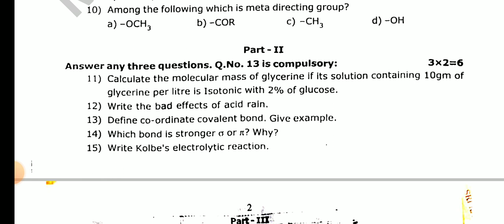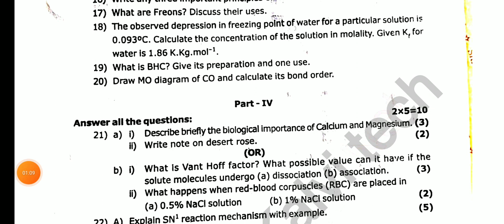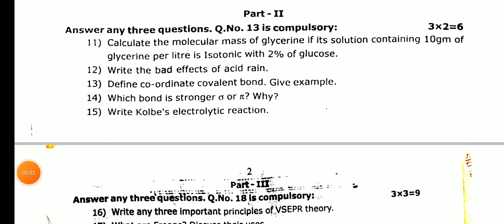11TH CHEMISTRY SECOND MID TERM TEST NOVEMBER-2023 OFFICIAL ORIGINAL QUESTION PAPER II 11TH CHEMISTRY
11TH STD TAMIL SECOND MID TERM TEST NOVEMBER-2023 OFFICIAL ORIGINAL QUESTION PAPER II 11THSTD TAMIL
TN 1-12TH STD SCHOOL COLLEGES HOLIDAY TN GOVT EDUCATION DEPARTMENT OFFICIAL LEAVE ORDER HAPPY NEWS 💯

10,11,12TH  ALL DISTRICT'S SECOND MID TERM TEST NOVEMBER-2023 OFFICIAL ORIGINAL TIME TABLE RELEASED💯

TN 12THSTD BOTANY SECOND MID TERM TEST NOVEMBER-2023 OFFICIAL ORIGINAL QUESTION PAPER II 12TH BOTANY

12TH BOTANY SECOND MID TERM TEST NOVEMBER-2023 OFFICIAL ORIGINAL QUESTION PAPER LEAKED 12TH BOTANY 🔴
9TH STD TAMIL SECOND MID TERM TEST NOVEMBER-2023 IMPORTANT QUESTION BANK II 9TH STD SECOND MID TERM💯

6-12TH STD ALL SUBJECT SECOND MID TREM TEST NOVEMBER-2023 ALLSUBJECT SYLLABUS  QUESTIONPATTERN  MARK

8TH STD ALL SUBJECT SECOND MID TREM TEST NOVEMBER-2023 ALL SUBJECT SYLLABUS & QUESTION PATTERN  MARK

10,11,12TH STD PUBLICEXAM MARCH-2024 OFFICIAL ORIGINAL TIMETABLE DATE TN EDUCATIONDEPARTMENT MEETING

11TH STD ECONOMIC HALFYEARLY EXAMINATION DECEMBER-2023 OFFICIAL ORIGINAL QUESTION PAPER PRESENTATION
11TH STD BIO-BOTANY & PURE SCIENCE BOTANY SECOND MID TERM TEST NOVEMBER-2023 IMPORTANT 2,3,5 MARKS🔴💯
10TH SCIENCE SECOND MID TERM TEST-2023 IMPORTANT QUESTION BANK II 10TH SCIENCE IMPORTANT 2,3,5 MARKS
10TH STD TAMIL SECOND MID TERM TEST-2023 IMPORTANT QUESTION BANK இயல் 6,7,8மிகவும் முக்கிய வினாக்கள்

12THSTD PHYSICS COMMON HALF YEARLY EXAM DECEMBER-2023 OFFICIAL ORIGINAL QUESTION PAPERPRESENTATION 💯
TN 6-12TH STD QUARTERLY HOLIDAY LATEST II TN 6-12TH STD SCHOOLS REOPENING OCTOBER-6 OFFICIAL ORDER 🔴
TN 6-12TH STD QUARTERLY EXAM HOLIDAY OCTOBER-6 TN EDUCATION DEPARTMENT OFFICIAL ORDER🔴 BREAKING NEWS
TN 1-12TH QUARTERLY HOLIDAY0EDUCATION DEPARTMENT ORDER TN QUARTERLY LEAVE SCHOOL REOPENING OCTOBER-9

TN 10TH STD SECOND MID TERM TEST-2023 OFFICIAL SYLLABUS & QUESTION PATTERN II 10TH STD SYLLABUS 💯🔴

11THSTD SECOND MID TERM TEST NOVEMBER-2023 OFFICIAL SYLLABUS TN EDUCATION DEPARTMENT RELEASED🔴JUSTIN
12TH STD SECOND MID TERM TEST NOVEMBER-2023 OFFICIAL SYLLABUS TN EDUCATIONDEPARTMENT RELEASED🔴JUSTIN

11THSTD COMMERCE COMMON QUARTERLY EXAM SEPTEMBER-2023 OFFICIAL IMPORTANT CONFIRM 2,3,5 QUESTIONBANK
12TH STD BIOLOGY COMMON QUARTERLY EXAM SEPTEMBER-2023 IMPORTANT QUESTION BANK CONFIRM 2,3,5 MARKS 🔴💯

11TH STD BIOLOGY COMMON QUARTERLY EXAMINATION SEPTEMBER-2023 OFFICIAL ORIGINAL QUESTIONPAPER BIOLOGY

10TH STD TAMIL COMMON QUARTERLY EXAM SEPTEMBER-2023 OFFICIAL ORIGINAL QUESTION PAPER ANSWER KEY
12TH STD ENGLISH COMMON QUARTERLY EXAM SEPTEMBER 2023 OFFICIAL ORIGINAL QUESTION PAPER PRESENTATION💯
10THSTD COMMON QUARTERLY EXAM SEPTEMBER-2023 II TAMIL UNIT 1-5 IMPORTANT QUESTION BANK II 10TH TAMIL
11TH STD ENGLISH COMMON QUARTERLY EXAM SEPTEMBER-2023 OFFICIAL ORIGINAL QUESTION PAPER II ANSWER KEY
12THSTD ENGLISH COMMON QUARTERLYEXAM SEPTEMBER-2023 IMPORTANT QUESTION NO 7-20 PERFECT STUDYMATERIAL
12TH COMMON QUARTERLY EXAM SEPTEMBER-2023 OFFICIAL ORIGINAL QUESTIONPAPER ECONOMIC PAPERPRESENTATION

10TH STD SCIENCE COMMON QUARTERLY EXAMINATION SEPTEMBER-2023 PAPER PRESENTATION II 10THSTD SCIENCE 💯
12TH ECONOMIC QUARTERLY EXAMINATION SEPTEMBER-2023 PAPER PRESENTATION II 12TH ECONOMIC PRESENTATION💯

12THSTD TAMIL QUARTERLY EXAMINATION-2023 OFFICIAL ORIGINAL QUESTIONPAPER II 12TH QUARTERLY EXAM-2023

12TH STD BIOLOGY QUARTERLY EXAMI-2023 OFFICIAL ORIGINAL QUESTION PAPER II 12TH QUARTERLY EXAM-2023🔴💯
11TH STD BIOLOGY QUARTERLY EXAMINATION-2023 OFFICIAL ORIGINAL QUESTIONPAPER II 11TH QUARTERLYEXAM-23

11TH COMPUTER SCIENCE QUARTERLY EXAM SEPTEMBER 2023 OFFICIAL ORIGINAL QUESTION PAPER II11TH COMPUTER
12TH STD ZOOLOGY QUARTERLY EXAM SEPTEMBER-2023 OFFICIAL ORIGINAL QUESTION PAPER II 12TH STD ZOOLOGY💯

12THSTD MATHS QUARTERLY EXAMINATION SEPTEMBER-2023 OFFICIAL ORIGINAL QUESTIONPAPER II 12TH STD TAMIL

12THSTD TAMIL QUARTERLY EXAMINATION SEPTEMBER-2023 OFFICIAL ORIGINAL QUESTIONPAPER II 12TH STD TAMIL

12TH STD FIRST MID TERM TEST AUGUST-2023 BIO-ZOOLOGY IMPORTANT 2,3,5 MARKS QUESTION BANK 12THZOOLOGY

10TH STD TAMIL FIRST MID TREM TEST AUGUST-2023 OFFICIAL ORIGINAL QUESTION PAPER II 10TH STD TAMIL 🔴💯

10THSTD#WHAT'SAPP#GRUOP

12TH STD SCHOOL UPDATE 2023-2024

11TH STD SCHOOL UPDATE 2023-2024

10TH STD SCHOOL UPDATE 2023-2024